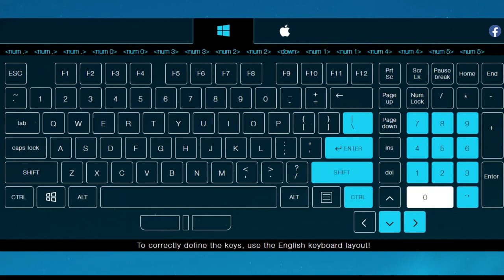Vários Games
►Perfil Steam